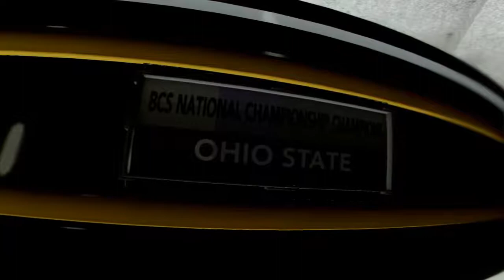NCAA Football 13 #15 - Flashback: Updated Glory Days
REMEMBER! Don’t forget to comment! I love to hear what you’d like to see and have to say!

CONSOL:
PS3
CAPTURE CARD:
AGPEKT HD
MIC:

SCHEDULE:
I TRY to post every three days!
*Conflict: Desert Storm (II)
*Wildcard
*Random Revival

MY PSN:
mgoose_is_here55

MY FRIENDS:
moment_to_live12   ~   mRs Gaming
snake_eye_1234   ~   Jake the Lake Snake
Frost_PE
SnizzFizzy   ~   Snizzy Fizzy
Your_night_mare1   ~   PimpCo

SONGS:
Catch Me (feat. Naaz) – Yellow Claw & Flux Pavilion INTRO/OUTRO

I, Jacked Gent Gaming, do not own any songs that I feature on my channel nor will I ever. Please and thank you.